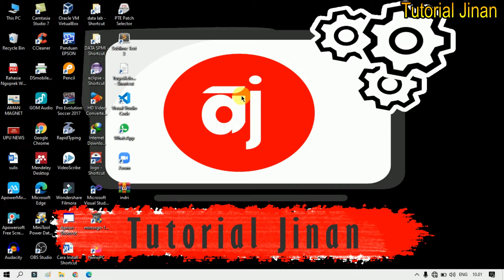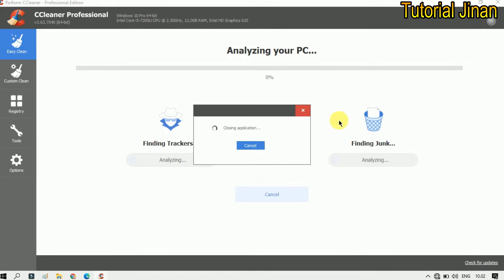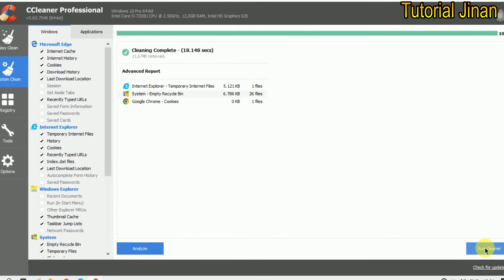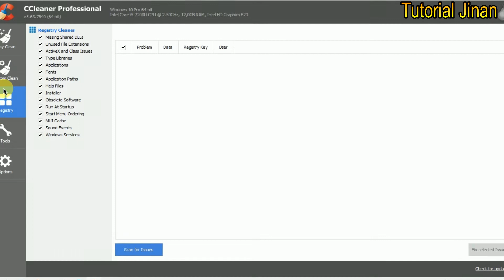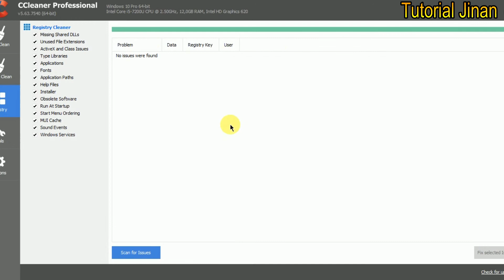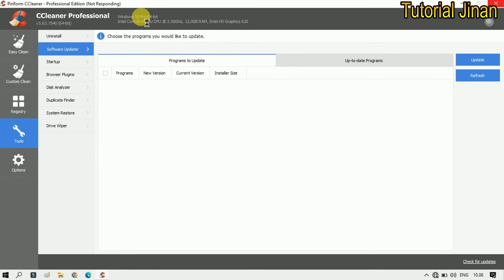Cara Mengunakan Ccleaner_Tutorial Jinan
Assalamualaikum Wr, Wb kali ini Tutorial Jinan akan berbagi tips bagaimana Cara Mengunakan Ccleaner
Cara Mengunakan Ccleaner
Cara Mengunakan Ccleaner
Cara Mengunakan Ccleaner
Cara Mengunakan Ccleaner